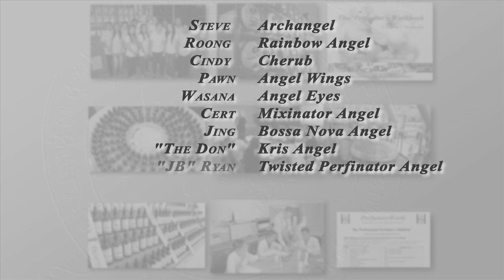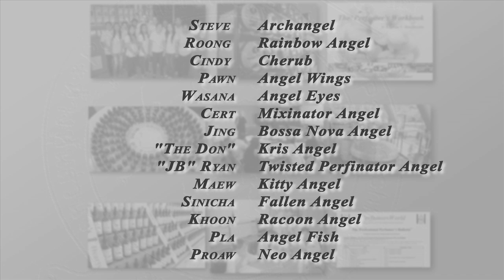Perfume Compounds Part 04/12 - Dry/Destructive Distilled Oils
What is perfume and what is perfume compound made from?
Essential Oils (produced by dry/destructive distillation),
Also from Extracts (Absolutes, Resinoids, Concretes, Tinctures, CO2 Extracts), Animal products, Isolates, Aroma Chemicals and Speciality/Specialty Fleuressence bases.